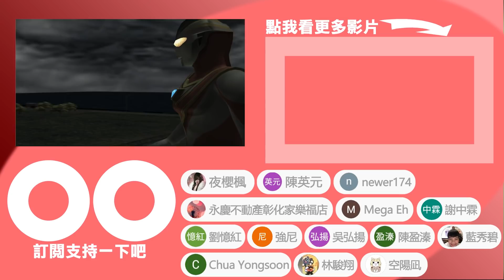鬼化禰豆子有夠大...我是說＂實力強大＂😂【DemonSlayer Mugen】# 02